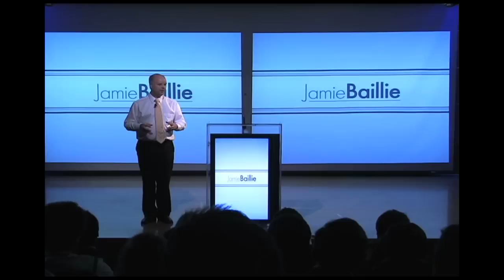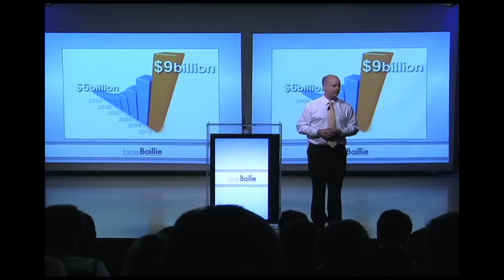Jamie Baillie Speech (1/2)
Jamie Baillie discusses what a modern Progressive Conservative government would look like in Nova Scotia. Jamie is running for leader of the PC Party.